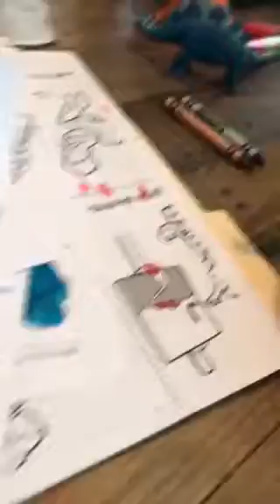Will practicing sentences - adorable munchkin voice I never want to forget 😅💙